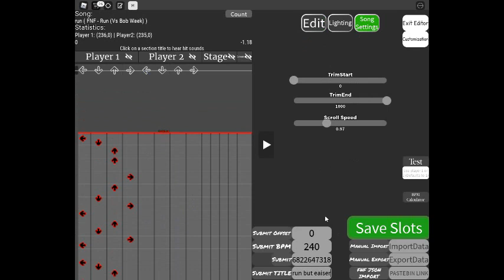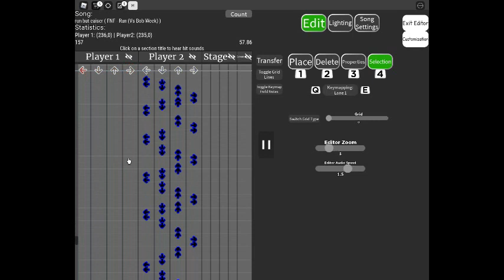b o b